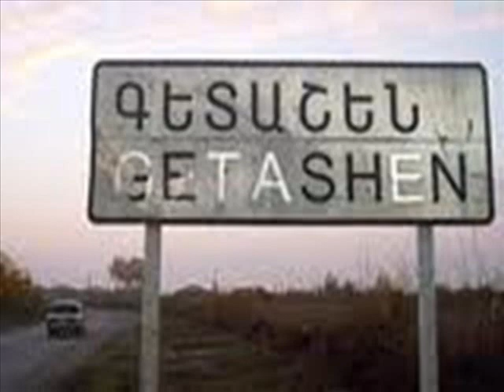ԳՕԳՕ ՀԱՅԻԹԵԱՆ - ԳԵՏԱՇԷՆ - KOKO HAYITIAN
Գետաշէն

 Բազմել ես լեռներին, ունես հազար շէն,
 Արծիւների բոյնն ես, չքնաղ Գետաշէն,
 Բարբարոս ցեղերին անդադար սանձող,
 Դու քաջերի օրրան, իմ քաջ Գետաշէն։

Կրկ.
 Չորս կողմդ անդունդ է, ճամբէքդ փակուած,
 Երկնքում սեւ ու մութ ամպեր կուտակուած,
 Կողքիդ հայկական շէներն են լքուած
 Դու կաս ու կը մնաս, յաւերժ Գետաշէն։

 Ջահել տղերք դու քիչ ունես Գետաշէն,
 Բայց ծերերդ էլ ոչ մի բանով պակաս չեն,
 Ամէն մի կին մի ֆիտայի տնաշէն,
 Քեզ յաղթել չի լինի իմ քաջ Գետաշէն։

Կրկ.

Դու պիտի դիմանաս ու կանգում մնաս,
 Հակառակ թշնամուն պիտի շէնանաս,
 Մայր Հայաստանին պիտի միանաս,
 Արցախի դարպասն ես ամրոց Գետաշէն։

Կրկ.